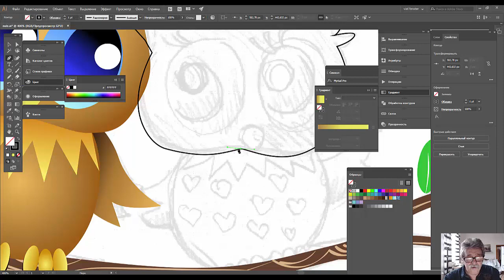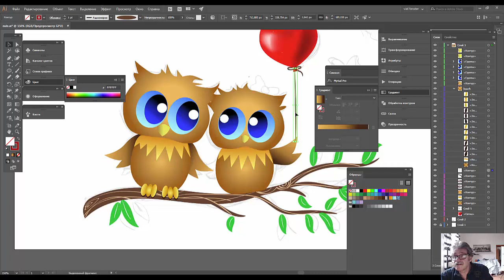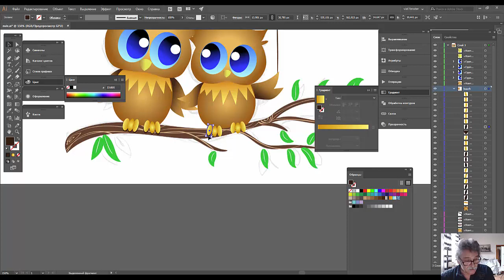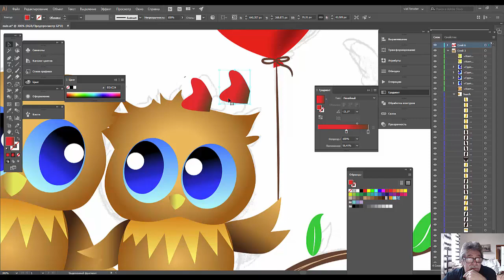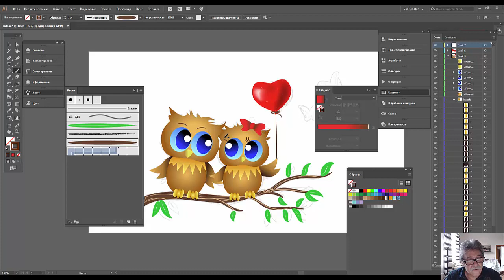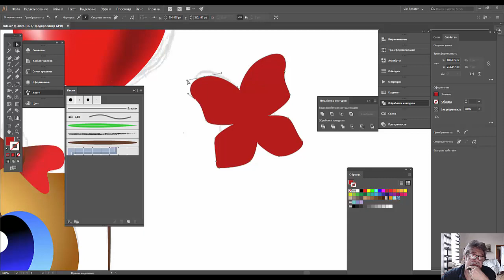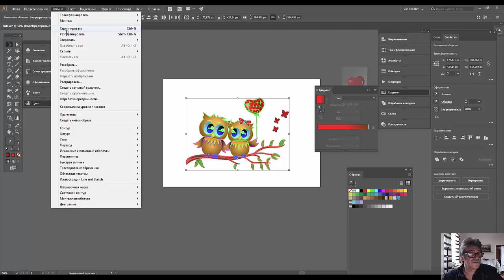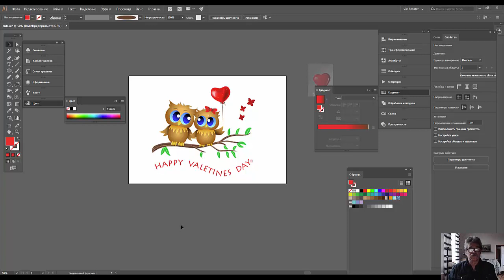40. Adobe illustrator для тех кто знал но забыл.Финал.